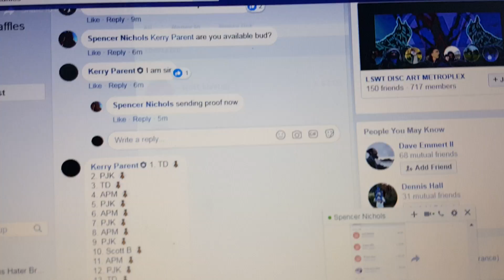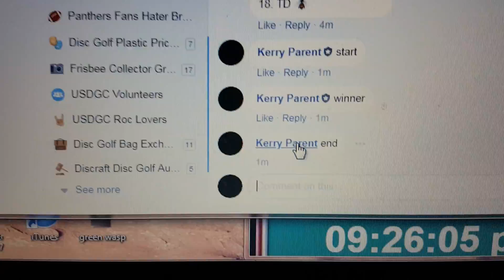Spencer 30 year